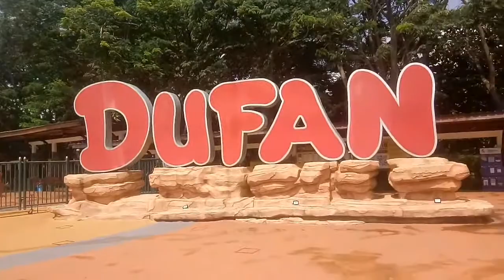Nganter Orderan Offline Si neng Ke Dufan